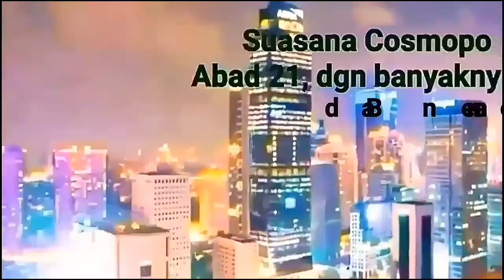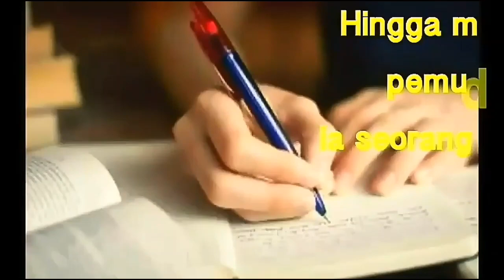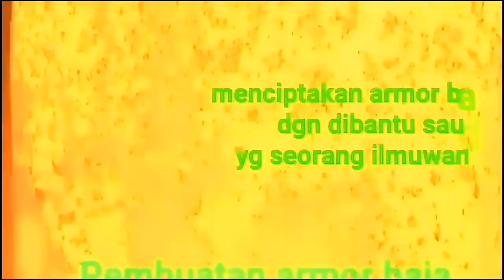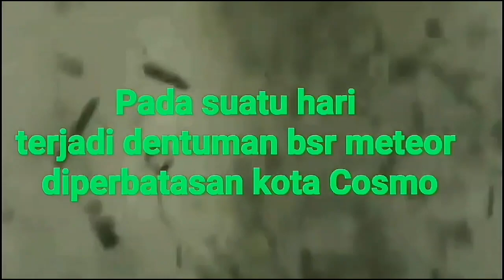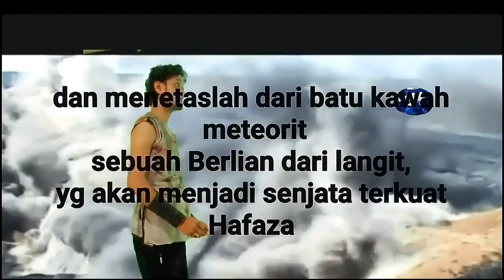in action | Hafaza 99 Projeck | Muhammad Riyadi | King Nusantara Cinema | Nusantara TV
akun snack video : King Nusantara Channel (Tv,Youtube) : Vlogger ini banyak bagi video2 keren deh, lihat disini!